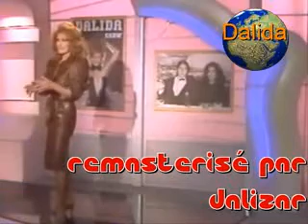Dalida Mon Italie son remasterisé par ZAR Abdelheq.flv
Une de mes préférées cette chanson.